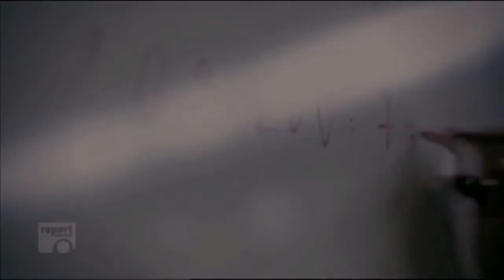Short But Inspiring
Sound recording :

1- Requiem - Angelo Milli   (UMG)
2- Never Bring Me Down - Chingaso  (EmpireDi)
3- Arcade - Hans Zimmer, Junkie XL  ( SME, UMG, INgrooves)

Like & Thumbs Up